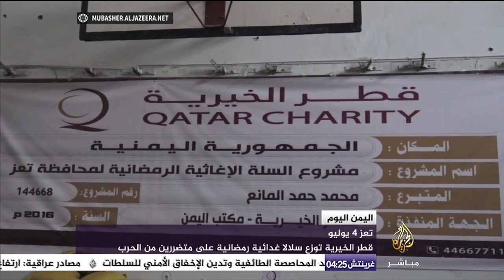اليمن اليوم | في استقبال العيد.. مواطنون في صنعاء يشتكون ارتفاع الأسعار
اليمن اليوم ٤ يوليو |
- عدن | رئيس الوزراء اليمني يلتقي أعيان محافظة عدن وشخصيات اجتماعية
- تعز | جرحى من المقاومة والجيش جراء استمرار هجمات مليشيا الحوثي
- تعز | قطر الخيرية توزع سلالاً غذائية رمضانية على متضررين من الحرب
- تعز | قتلى وجرحى من المدنيين والمقاومة جراء قصف وقنص مليشيا الحوثي